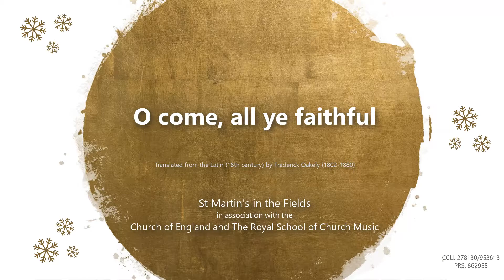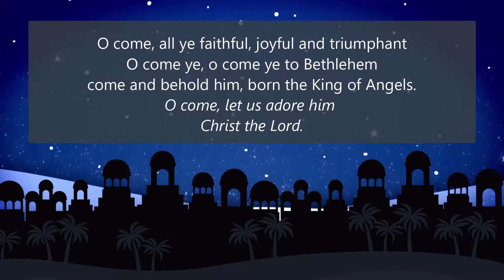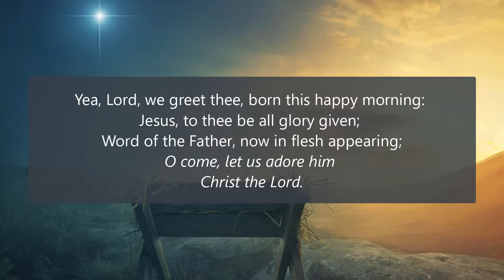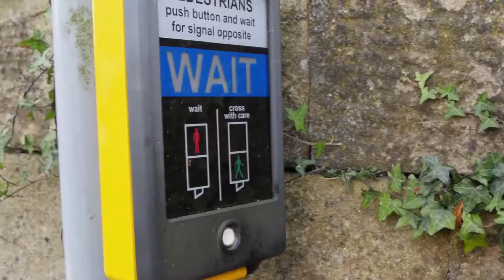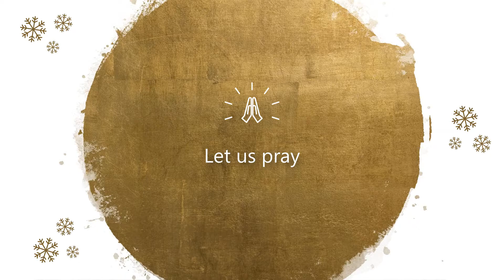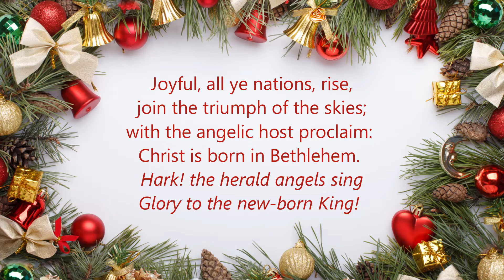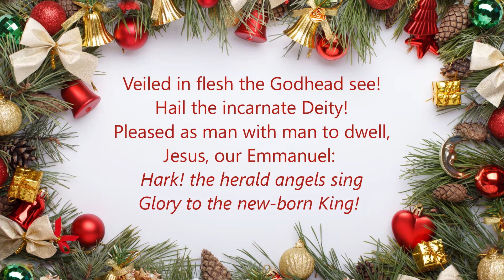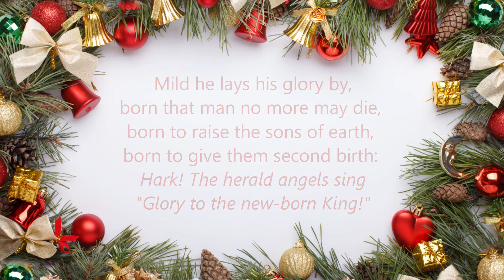St John's Christmas Day Family Service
Join us this Christmas Day for a family service as we rejoice in the arrival of baby Jesus.  Rejoice!  Rejoice!  Emmanuel.